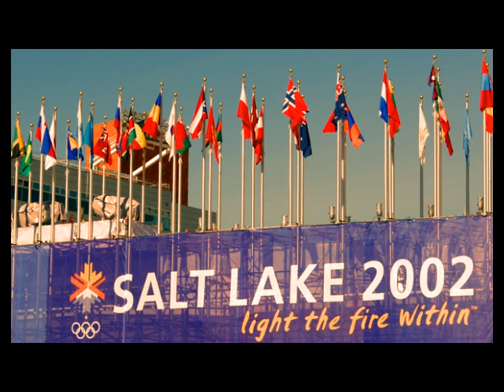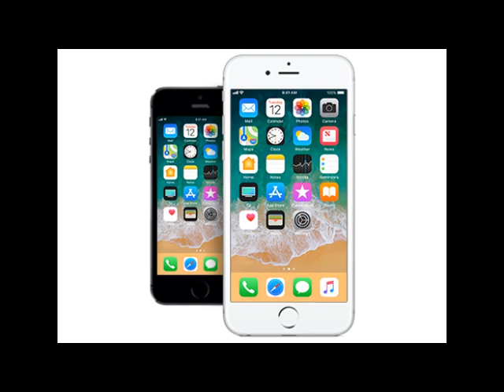We Didn't Start the Fire 2000-2016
Time is flying bye